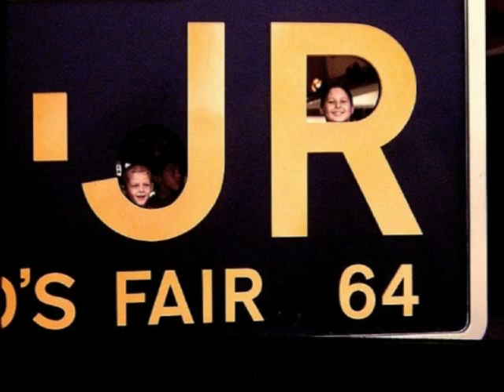Family interest only, Bretschneider 1954 house warming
Bretschneider 1954 house warming tape recording with pictures, the last 2 minutes have Marian Fisher, Roslyn Fisher, Jeannie Wolvers and Burt saying "PU."